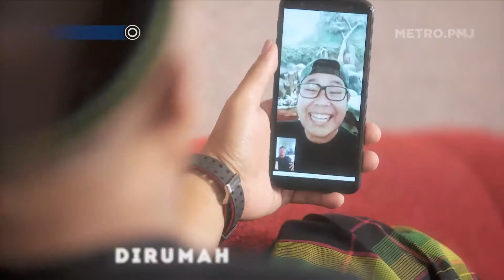POLDA METRO JAYA - Jangan Mudik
Sebuah persembahan lagu Oleh Cakra Band Ditlantas Polda Metro Jaya